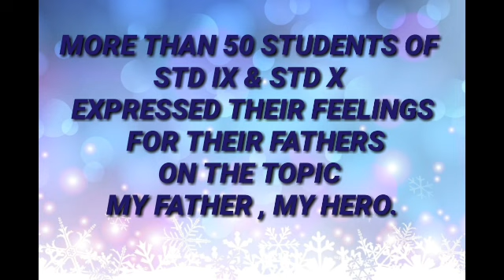M.U.S ENGLISH MEDIUM HIGH SCHOOL CELEBRATES INTERNATIONAL FATHER'S DAY DATE - 20 JUNE 2021